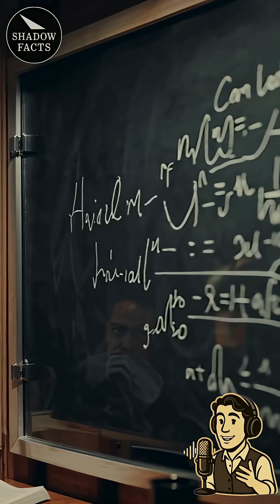Are Wormholes Real? And Can We Travel Through One? | Shadow Facts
Are Wormholes Real? And Can We Travel Through One?

Are wormholes real? And can humans literally punch a hole through the damn universe?

Forget science fiction. The shocking truth is that "cosmic shortcuts" pop right out of Einstein’s General Relativity. Wormholes—or Einstein-Rosen Bridges—are twisted tunnels in the fabric of space-time, connecting two points millions of light-years apart instantly.

This video dives deep into the dark math and the terrifying realities of space travel:

The Blueprint: How the math proves wormholes are theoretically possible.

The Collapse: Why every time physicists try to "build" one on paper, it collapses instantly.

The Key: The need for Exotic Matter with Negative Pressure—a substance the universe seems to actively hate—to hold the cosmic tunnel open.

The universe hates shortcuts and shuts the door fast. We confront the chilling fact that the real question isn't "Do wormholes exist?" It's: Are we even ready for what's waiting on the other side?

💬 Do you believe humans will find a way to stabilize a wormhole? Share your theory below.